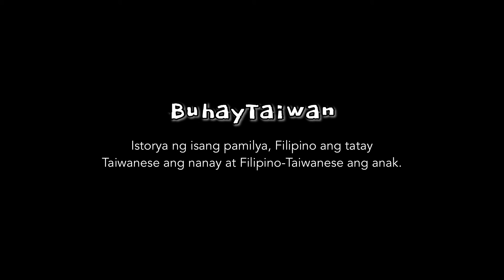【 2 0 2 0 】MECO Taipei by scooter.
Kapag na sa Taipei ka at naka scooter, para ka lang na sa edsa. Kelangan marunong kang sumingit sa traffic.